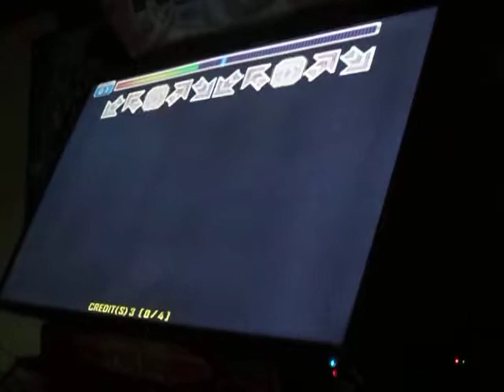Réquiem D19 - HILARIO VS VENADITO [PUMP IT UP PRIME 2]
Player: HILARIO